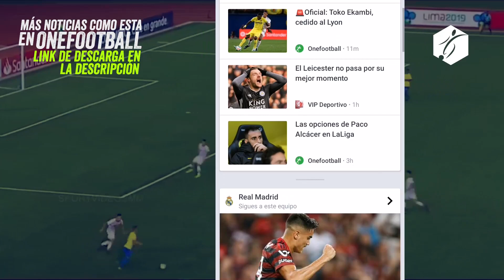DURAS CRITICAS al BARCA de SETIEN | OFICIAL: REINIER ya es del MADRID | El BESO de CR7 con DYBALA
DESPUES DEL PRIMER ENCUENTRO DEL BARCA CON SETIEN EN LA PLANTILLA LAS CRITICAS NO HAN TARDADO EN SALIR EN CONTRA DEL JUEGO DE LOS CULES ANTE EL GRANADA EN EL CAMP NOU…….LA PRENSA ASEGURA QUE A PESAR DE LOS 1005 PASES QUE DIO EL FC BARCELONA ANTE EL GRANADA SOLO 203 DE ESTOS FUERON HACIA DELANTE BUSCANDO LA PORTERIA RIVAL…ES DECIR DEL MAS DEL 80% DE POSECION SOLO EL 20% FUE EN BUSCA DEL ARCO RIVAL…